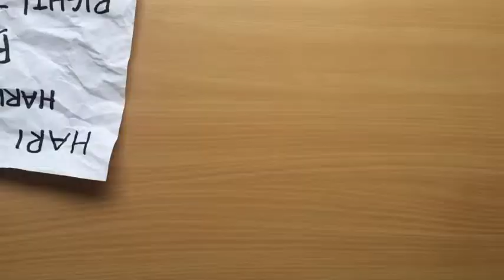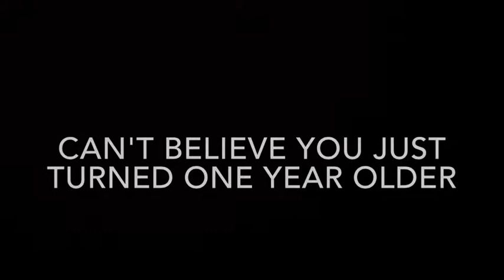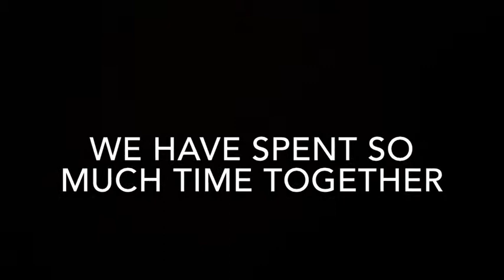HBD RIZAL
Music: Katy Perry - Birthday & John Hopkins - Small Memory (I do not have any copyright of the songs)